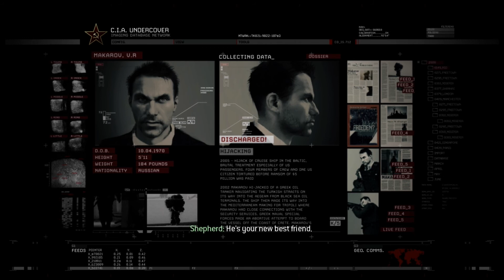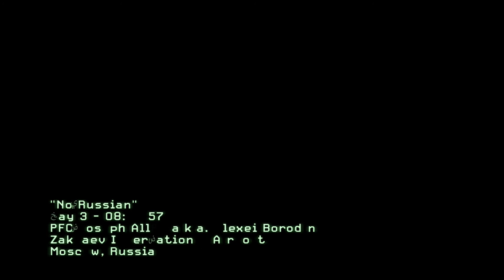Call of Duty: Modern Warfare 2 - Mission 4 - No Russian - Singleplayer / Gameplay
Call of Duty: Modern Warfare 2
Mission 4 - No Russian - Singleplayer / Gameplay

Processor: 3.0 GHz Intel Pentium 4 / AMD Athlon 64 3200+ or equivalent
RAM: 1 GB
Video Memory: 256 MB (nVidia GeForce 6600GT / ATI Radeon 1600XT)
Only supplied on DVD?: Yes
Hard Drive Space: 13 GB
Operating System: Windows XP / Windows Vista / Windows 7
DirectX Version: 9.0c

Processor: 2.5 GHz Intel Core 2 DUO / 2.5 Ghz AMD Phenom X3 or equivalent
RAM: 2 GB
Video Memory: 512 MB (nVidia GeForce 8800 / ATI Radeon HD 2600)